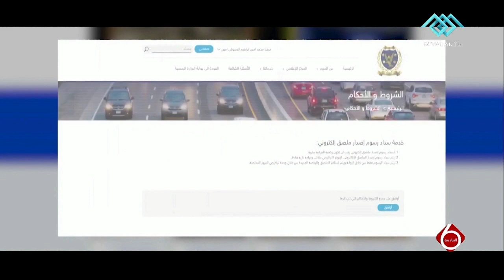نشرة السادسة | الداخلية تهيب المواطنين بسرعة تركيب الملصق الإلكتروني